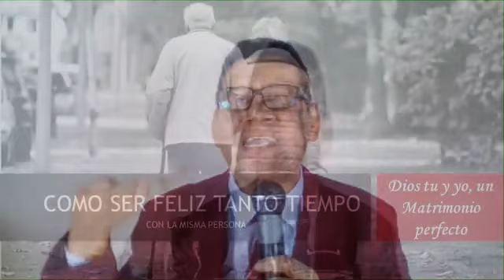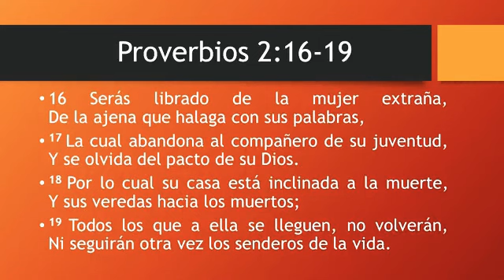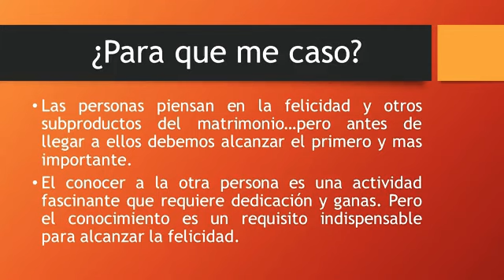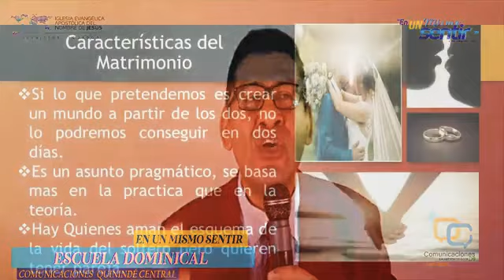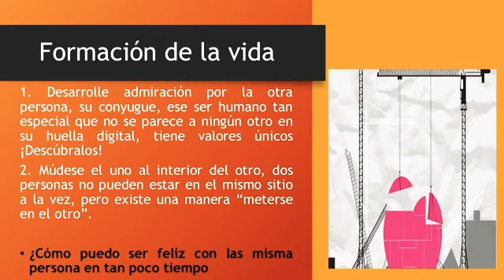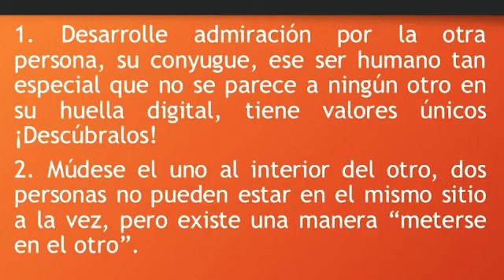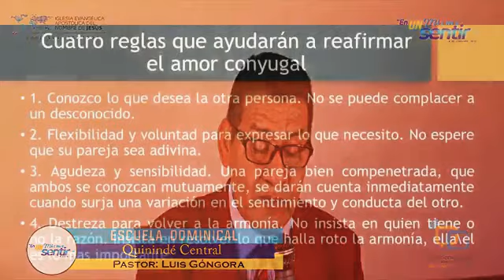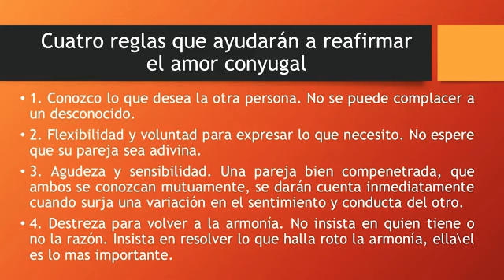COMO SER FELIZ CON LA MISMA PAREJA PASTOR. LUIS GONGORA. IEANJESUS PREDICA